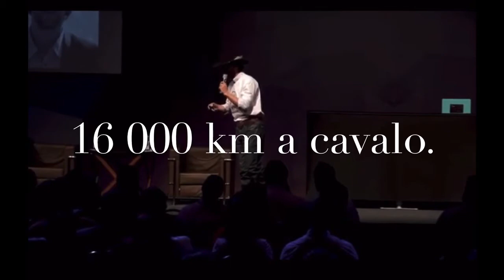Palestra - Talk - Charla Cavaleiro das Americas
Cavaleiro das Américas